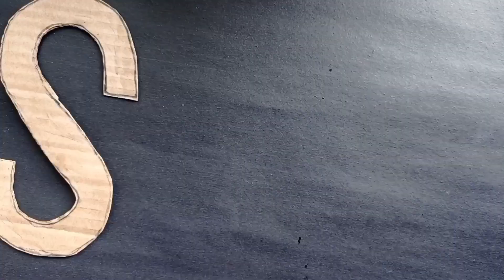Alphabet letter wall hanging idea/Flower letter decoration ideas/Waste cardboard reuse for homedecor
Alphabet letter wall hanging ideas.
Flower letter decoration ideas.
Waste cardboard reuse for home decoration.